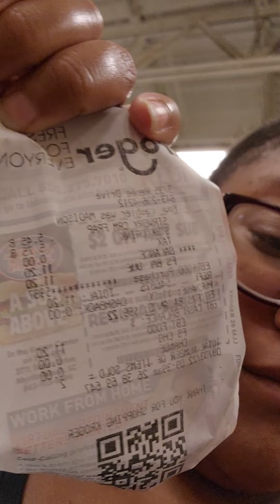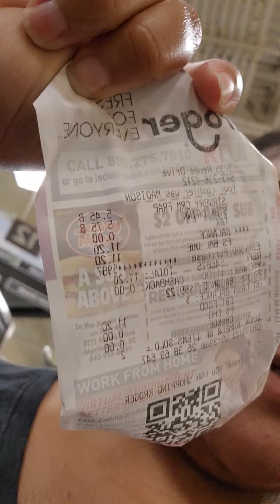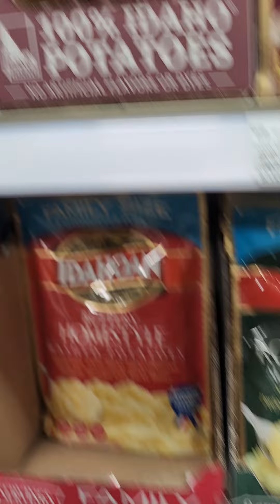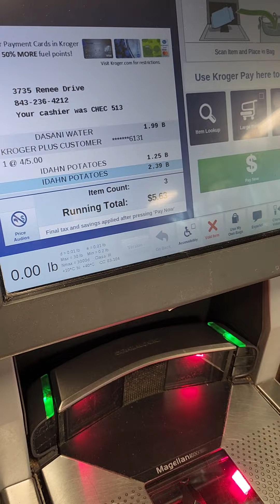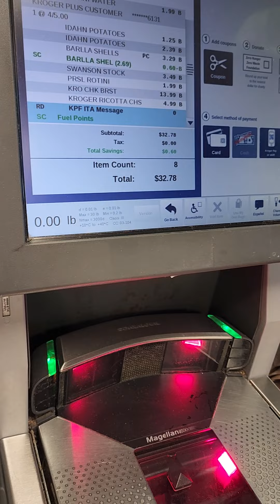GET STARBUCKS FREE WITH ME AGAIN WHILE I SHOP AT THE LUXURY KROGER!black sahm#sahm vlog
Today we went to handle some business for Mr.Jakson and we shop for more dinner ingredients!